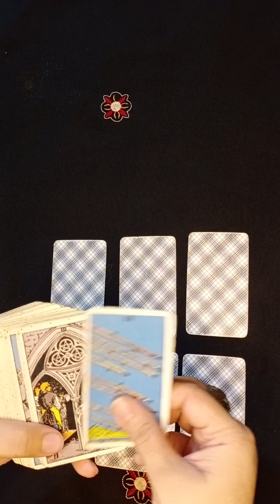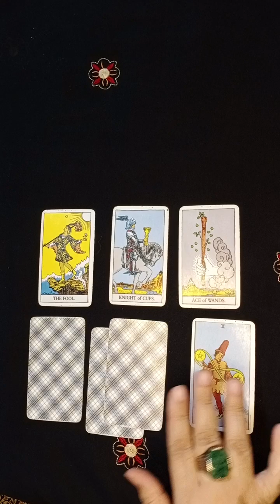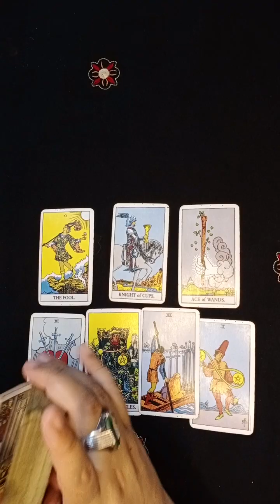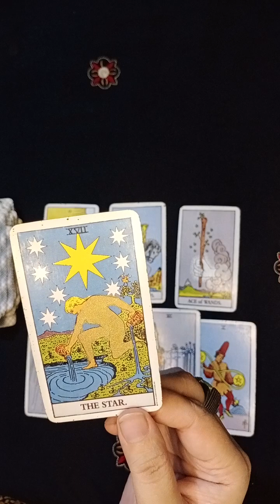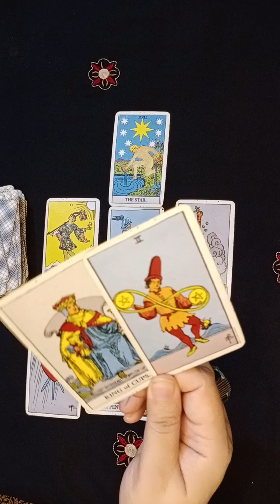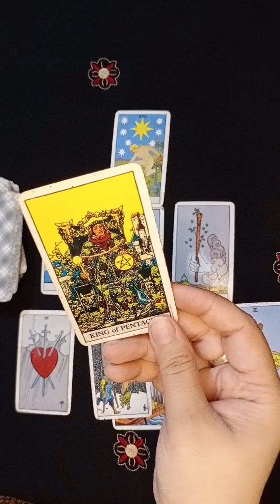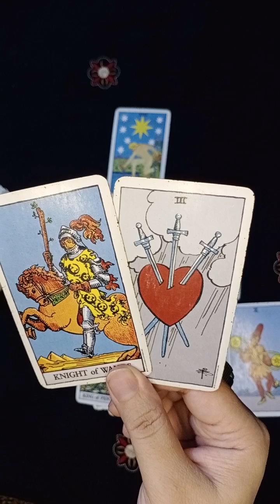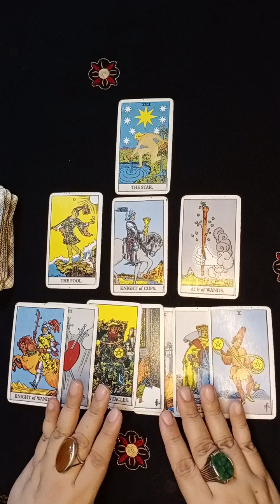29May-4June#Scorpio#tarot urdu hindi